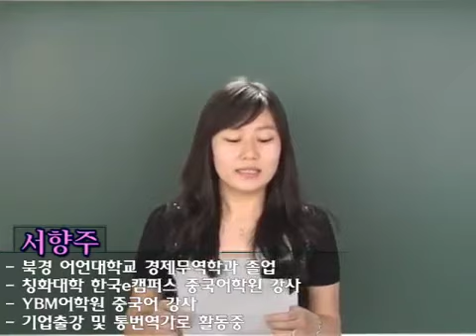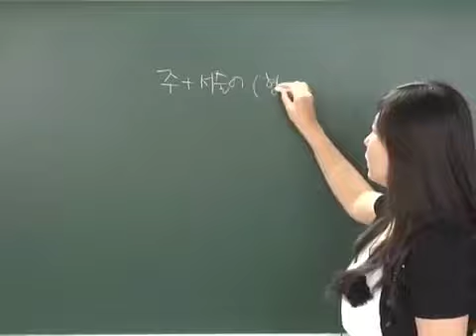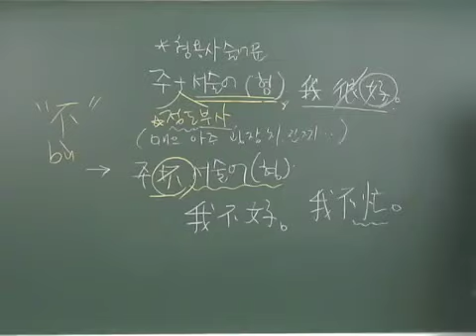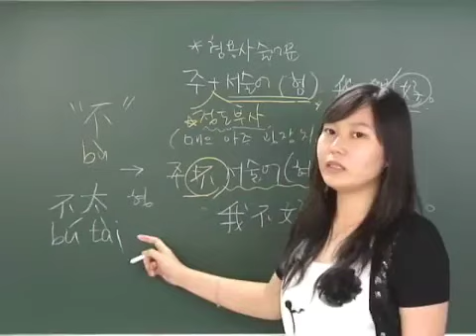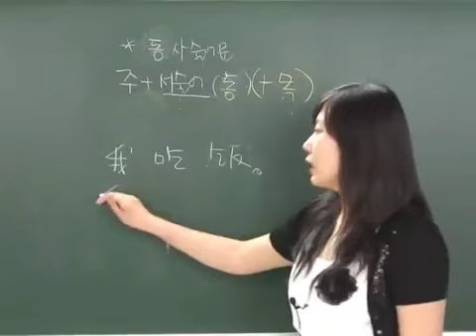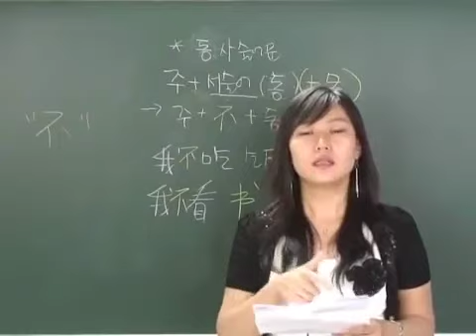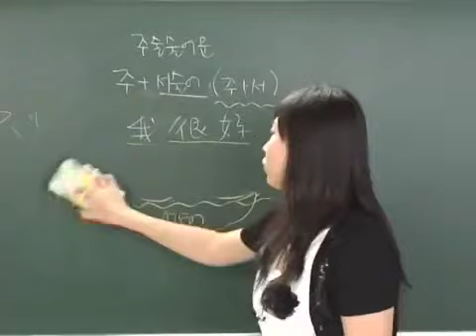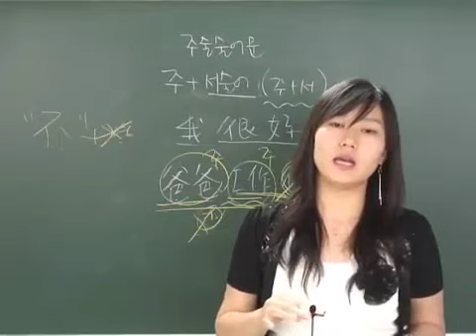서향주의 중국어 어법 초급 1강.여러가지 술어문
올라온 동영상들  설명란에 기존 글 지우고 아래 내용으로 깔아주세요

본 영상 관련한 교재파일 및 MP3 음성파일, 동영상파일은 아래 랭귀지타운 사이버어학원 홈페이지에서 확인할 수 있습니다.

그  외 22개 언어의 온라인 마스터과정 및 동영상강의/교재/복습용 mp3음성파일 다운로드 등도 아래 링크에서 확인할 수 있습니다.

* 제 2외국어(프랑스어/독일어/스페인어/러시아어/포르투갈어/이탈리아어/베트남어/아랍어/태국어/인도네시아어/힌디어/한자/한국어/몽골어/터키어/이란어/폴란드어/미얀마어/루마니아어) 사이버어학원 바로가기